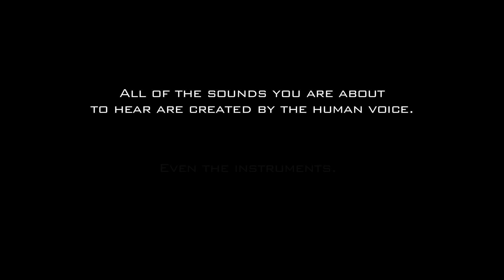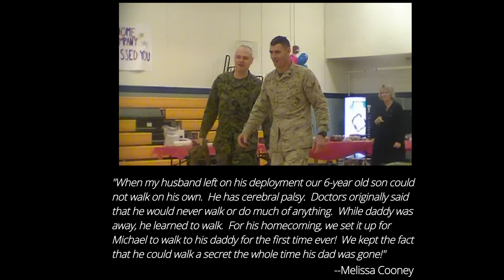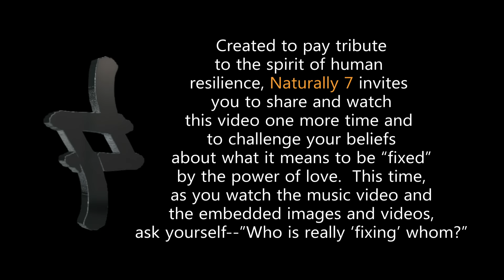Naturally 7 - Fix You (Official Music Video-Extended Version) (Coldplay Cover)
Pre-Order the album "Hidden In Plain Sight" and receive "Fix You" Immediately.

For the version suitable for your Youtube playlist please visit the N7 Channel

Created to pay tribute to the spirit of human resilience, Naturally 7 invites you to share and watch this video one more time and to challenge your beliefs about what is means to be "fixed" by the power of love. This time as you watch the music video and the embedded images and videos, ask yourself - "Who is really 'fixing' whom?"